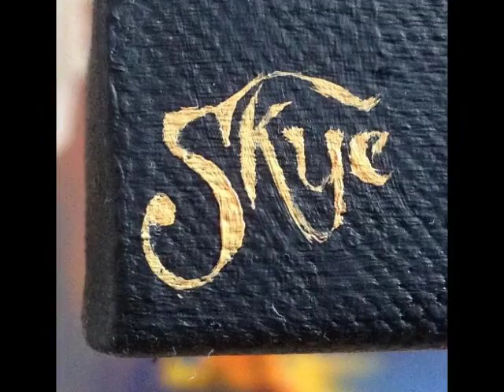Skye Gallery 1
First 3 works of Art from Skye